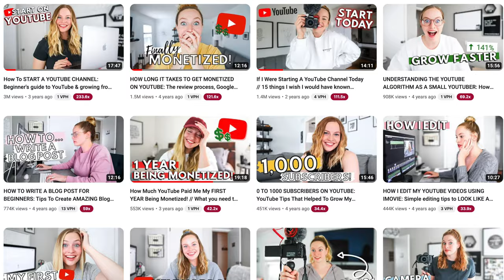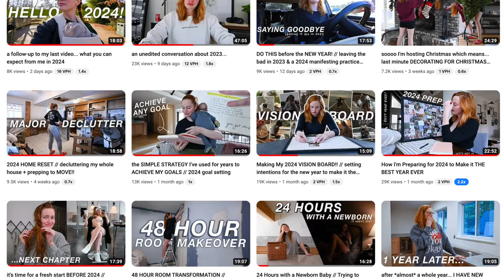The Creator Curse ☠️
Well, let's talk about the creator curse. if you don't want to talk about only one thing or you're multi-passionate, this is the video for you!

*I CREATED THESE TOOLS FOR YOU* 👇🏻

Digi Product School | A full course to help you create and sell successful digital products

Create your perfect lead magnet to grow your email list from your content

You might also like these:
A Course About ClickUp + Templates to help you manage your content creation process!

// CAMERA EQUIPMENT  //
Fancy Camera (Sony A7s III)
Fancy Camera Lens
Fancy Camera Mic
Vlog Camera
Budget *great* Camera

1400 Mt Jefferson Rd
Suite 7 Box 120